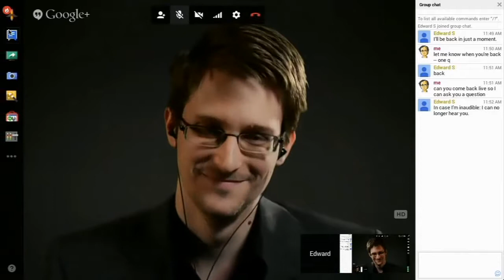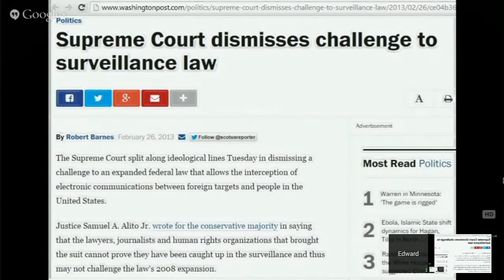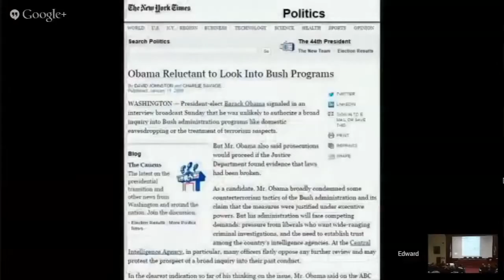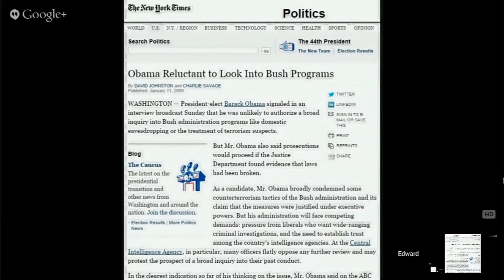Edward Snowden - Entrevista com Lawrence Lessig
Vídeo originalmente veiculado pelo canal da Harvard Law School